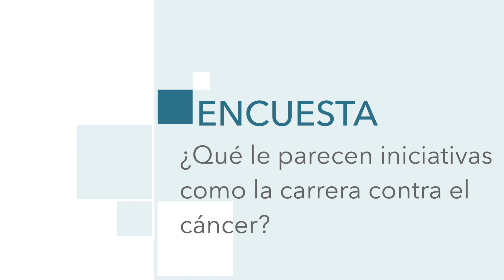La Encuesta ¿Qué le parecen iniciativas como la carrera contra el cáncer?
A pie de calle. El Faro ha salido a la calle para preguntar a los melillenses su opinión acerca de iniciativas como la X carrera contra el cáncer que se ha celebrado en nuestra ciudad. Las opiniones han coincidido en su totalidad en que estas ideas son muy positivas y necesarias para concienciar y ayudar afectados por esta enfermedad.